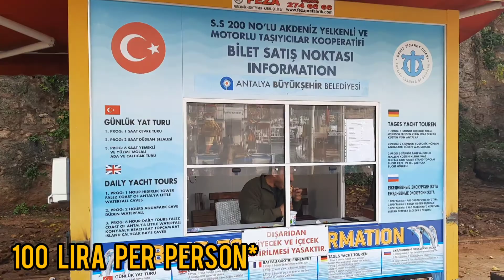The best cruise ride in Antalya | Part 2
In this video, we are exploring the beautiful city of Antalya, Turkey. Do not forget to experience the cruise ride which we took if you ever visit Antalya. Part 3 of the Antalya series coming very soon.

We at Quality Consultancy Services, are a team of Entrepreneurial minds helping people invest and immigrate to Turkey. Through our Youtube channel, we aim to provide regular market insights and updates on the real estate market in Turkey.